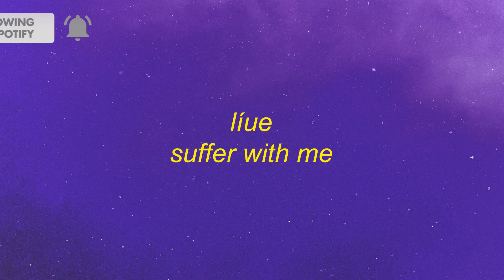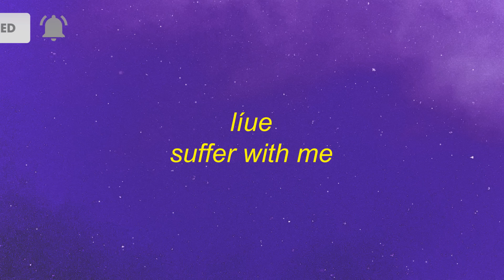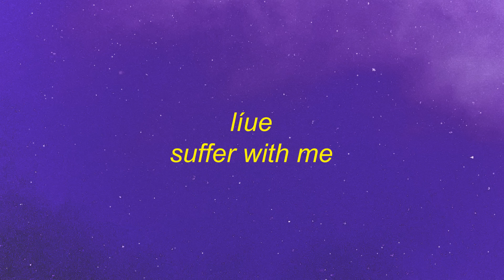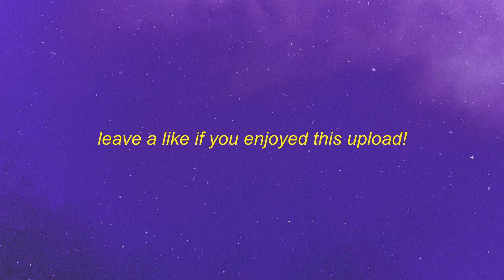líue - Suffer With Me | um hi edits tiktok